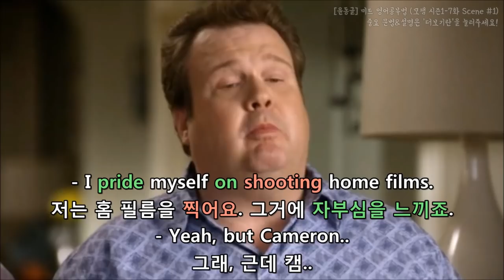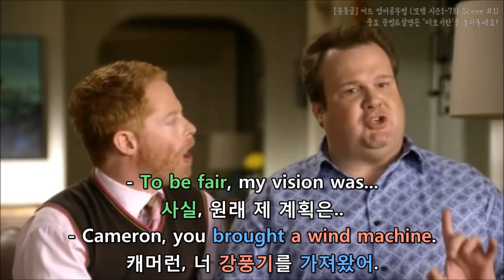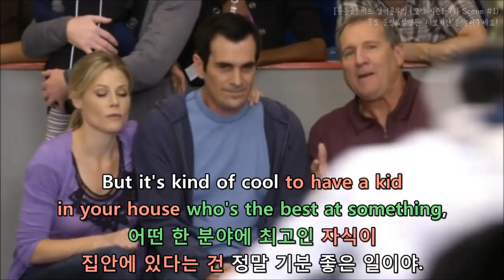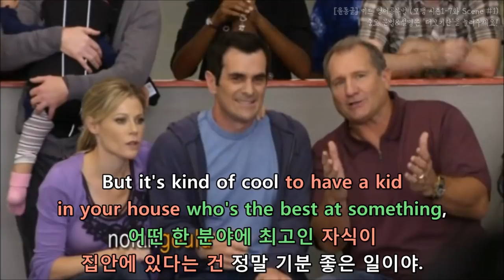[윤동글] 모던패밀리 시즌1-7화 Scene #1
이번에 업데이트가 많이 늦어서 죄송합니다ㅠ_ㅠ
다음 편은 얼른 들고 올게요~♥

내용이 길어서 여기 '더보기란'에는 해설이 좀 잘렸어요!
나머지 설명은 길어서 네이버 카페에 올려두겠습니다.

※ 아래 해설은 허락 없이 퍼가지 말아 주세요 ※

- Well, when I heard Manny wanted to fence,
첨에 매니가 펜싱을 하고 싶다고 했을 때,
- I was like, Sure. Uncoordinated kid, lethal weapon..
전 이렇게 생각했어요. “운동 신경도 없는 녀석에게 치명적인 무기를 쥐어주다니..”

* Uncoordinated: 몸놀림이 무거운, 둔한
* lethal: 치명적인
* weapon: 무기

- How can this go wrong?
엄청나게 잘못되어 가는군?

* 원래 그대로 직역하면
“어떻게 잘못될 수 있겠어?”지만,
“아주 잘못되어 간다”는 것을 비꼬는 의미로 쓰였어요 :)

- And what do you think now?
지금은 어떻게 생각해요?

- I'm proud of our little Zorro.
우리 꼬마 조로가 자랑스러워요.

- I mean, I worked with him a little,
제가 같이 연습을 좀 해봤는데,
but the kid's got skills.
애가 재능이 있더라고요.

* get: 가지고 있다
* skill: 재능

- It's in his blood.
혈통이에요.

* be/run in your blood: 집안 내력이다, 혈통이다

- His father was a master swordsman.
매니 아빠가 검술사였거든요.

* (master) swordsman: 검객, 검술사

- He was an artist with his sword.
그이는 검을 든 예술가였죠.

* sword: 칼, 검

- I mean, the way he throws the sword..
칼을 휘두르던 모습이 마치..
I mean, he was legendary.
정말, 그이는 전설적이었어요.

* legendary: 전설적인

- You know, this nice moment
I'm having with your son,
있지, 오랜만에 당신 아들 이야기
하면서 좋은 시간 보내고 있는데,

- You’re.. kind of wrecking it.
당신이 망쳐놓고 있어..

* wreck: 망가뜨리다, 파괴하다

- Sorry.
미안해요.

- Did you know that fencing goes back to the 12th century?
펜싱이 12세기 때 시작됐다는 거 알아?

- You know what's even nerdier than fencing?
펜싱보다 더 찌찔한 게 뭔 줄 알아?

* even: 심지어
* nerd: 괴짜, 샌님, 찌질이

- Knowing when it began.
펜싱이 언제 시작됐는지 알고 있는 거야.
- I don't think you're a nerd, Alex.
난 누나가 찌질 하다고 생각 안 해.
- Shut up, dork.
시끄러, 얼간아.

* dork: 얼간이

- All right! That's my boy!
잘한다! 내 아들!

- Would this be easier if we suspended you from a crane?
널 크레인에 매달아 주면 찍기 더 쉽지 않겠어?

* suspend from: ~에 매달다

- Any monkey can shoot a home movie.
홈 비디오는 원숭이도 찍을 수 있죠.

- I pride myself on shooting homefilms.
저는 홈 필름을 찍어요. 그거에 자부심을 느끼죠.

* pride yourself on something/on doing something: ~에 자부심을 갖다

- Yeah, but Cameron, you always just take things a little too far.
그래, 근데 캠, 넌 항상 너무 과하게 준비하잖아.

아니, 나 안 그래.
- Okay, your nephew's first birthday.
네 조카 첫돌 때 생각 안 나?

* nephew: 조카

그 이야긴 불공평 해.
- You brought a wind machine.
너 강풍기를 가지고 왔었잖아.

* not fair: 불공평한
* wind machine: 강풍기

- To be fair, my vision was...
사실, 원래 제 계획은..
- Cameron, you brought a wind machine.
캐머런, 너 강풍기를 가져왔어.

여기서 a[어]라고 발음하지 않고 [에이]라고 발음하는데
저번에도 알려 드렸듯이, 강조하는 단어 앞에서 주로 [어]보다 [에이]를 써요. 알아두시면 좋겠죠~?

* To be fair: 공정하게 말하면
* wind machine: 강풍기

- Who puts wheels on cribs?
누가 아기 침대에 바퀴 달아 놓으래요?

* wheel: 바퀴
* crib: 유아용 침대

- No, no, no, no, no, my phone died!
안 돼, 휴대폰이 꺼졌어!
- No biggie. Your battery probably just statically defracticated.
별 일 아니네. 아마 배터리에 정전기 마찰이 없어져서 그런걸 거야.

* No biggie(=No big deal): 별 일 아니다
* statically: 정전기 상태로
* defracticated는 존재하지 않는 단어로 알렉스가 헤일리가 믿게끔 만들어낸 것 단어입니다! 크게 신경 쓰지 않고 넘어가도 되는 문장이에요!